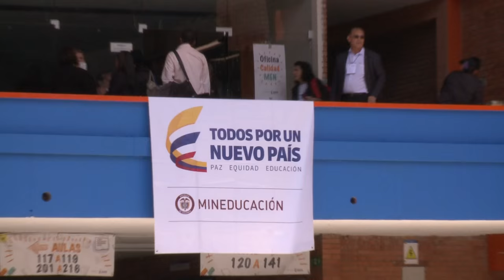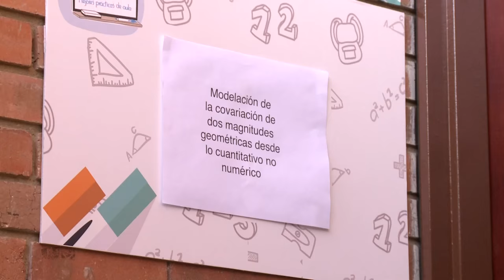Foro Educativo Nacional IPN 2015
El Instituto Pedagógico Nacional fué la sede del Foro Educativo Nacional 2015, evento pedagógico que reunió  a la comunidad educativa con el objetivo de dialogar sobre los temas de calidad de la educación que urgen en la agenda nacional, y que este año recibió a más de 2000 maestros de 82 Secretarías de Educación del país.